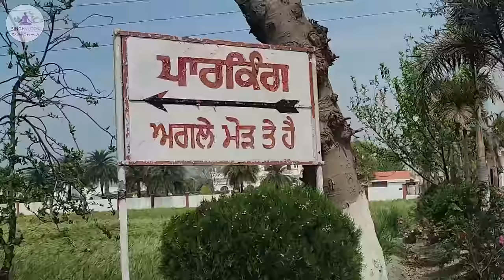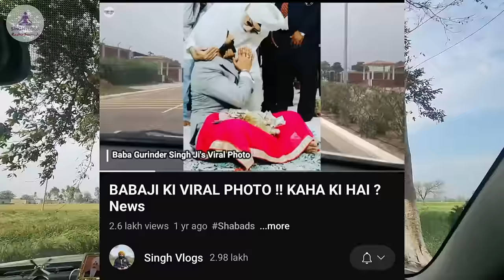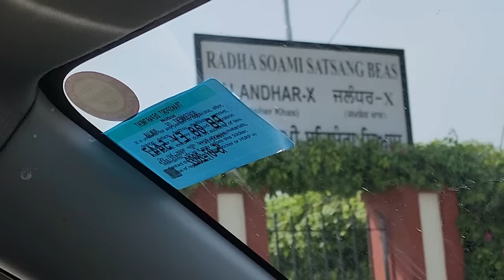BABAJI | KANHA DESIAN VLOG | KRO DARSHAN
BABAJI VISIT VLOG KAHNA DESIAN VILLAGE VLOG